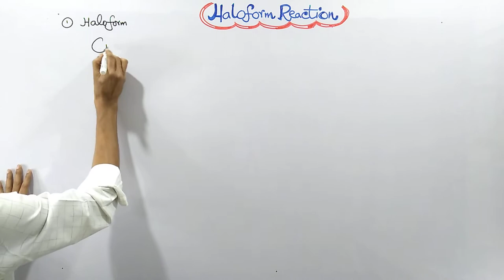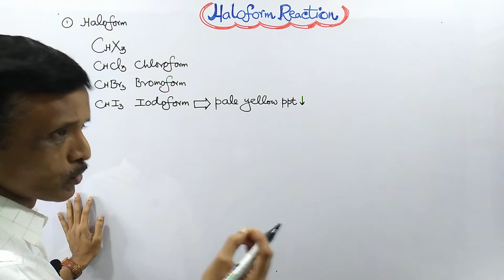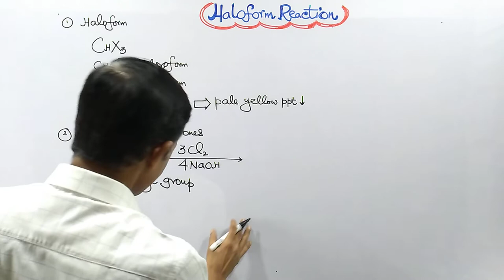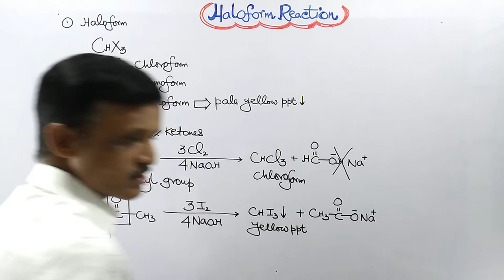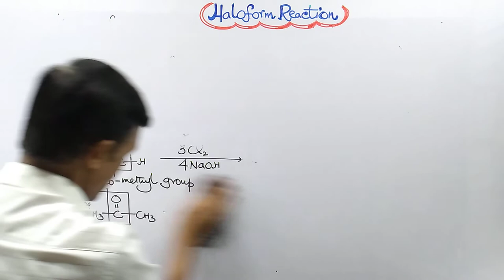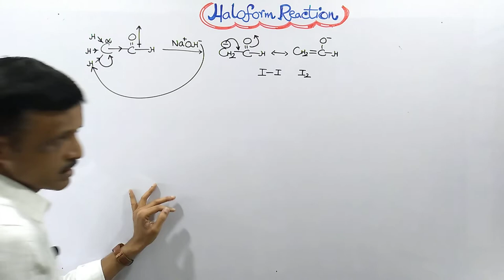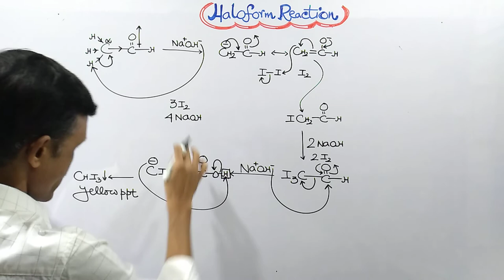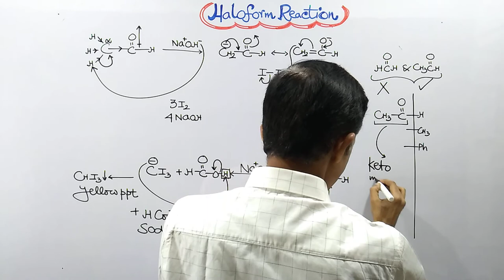Haloform Reaction || Iodoform Test || Aldehyde and Ketone || Keto-methyl Group || Easy Tricks